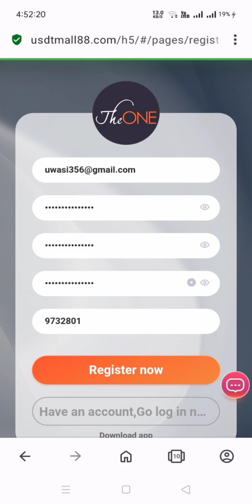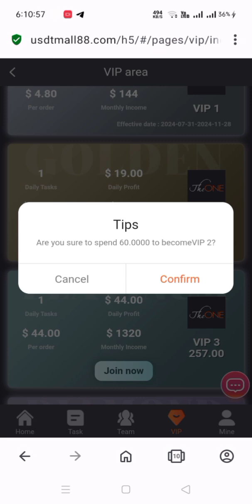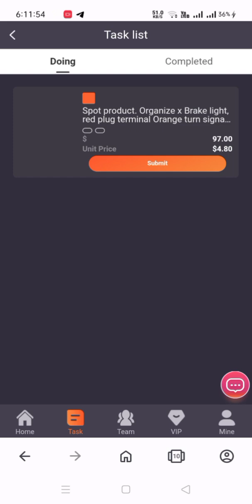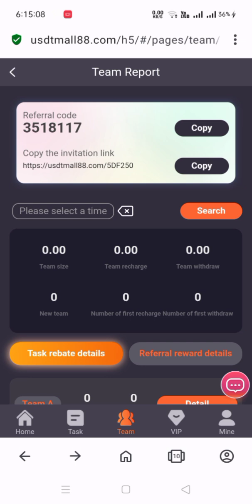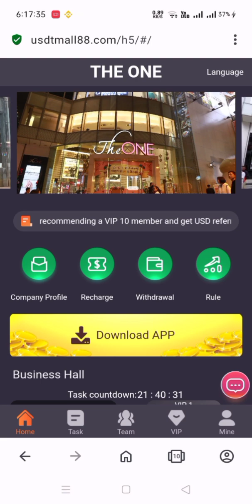How to work on usdtmall88 Website || Best Admin Website || Join for USDT Earning|| #2024